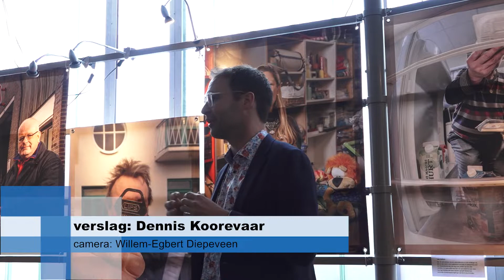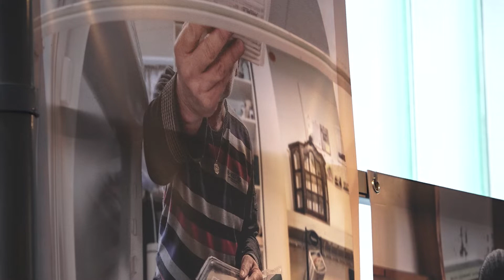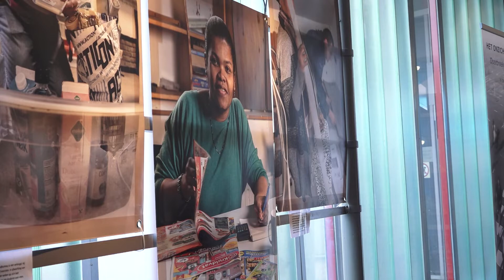Foto expositie om armoede bespreekbaar te maken